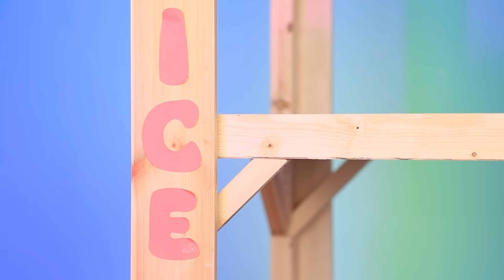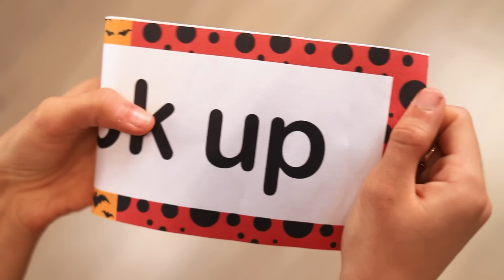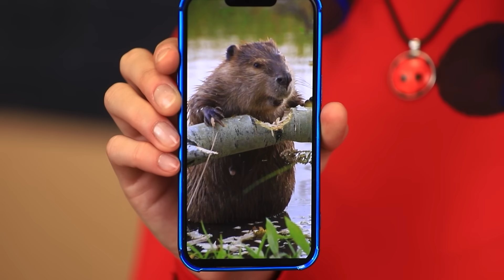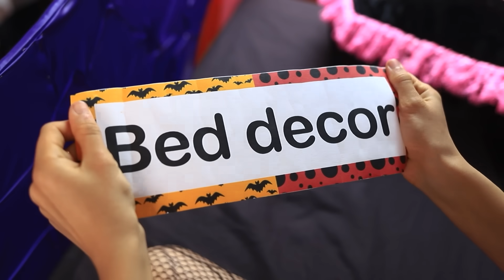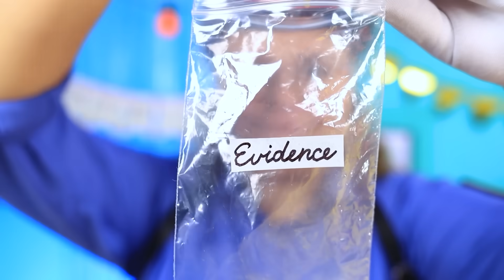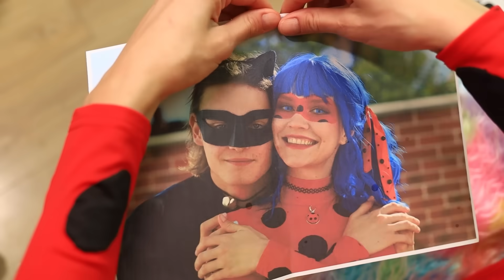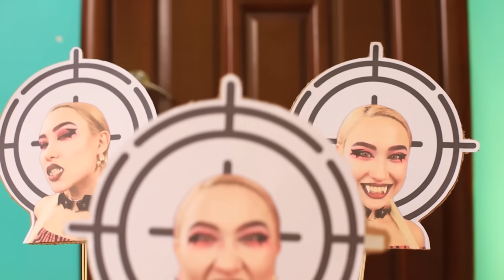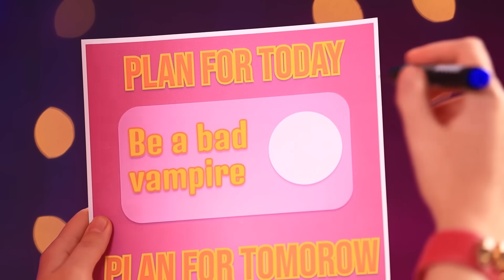We Build a Bunk Bed With Hello Kitty and Kuromi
Hello Kitty and Kuromi are so different! Like day and night! The friends are constantly competing! Will they manage to come to an agreement and build a bunk bed in their new cozy house? You will find out in our video! Don't miss the exciting construction by Hello Kitty and Kuromi!